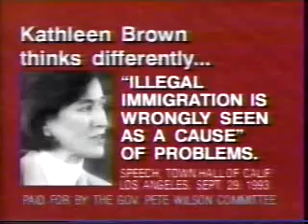June 1994 KBHK Partial Intershow with Sunday Afternoon Movie Close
-Sunday Afternoon Movie closing: Splash (oops, guess the station didn't time that voiceover very well)
-Pete Wilson campaign ad
-Luvs (Pamela Segall)
-Chevy S-10
-Star Trek: Deep Space Nine promo (incomplete)